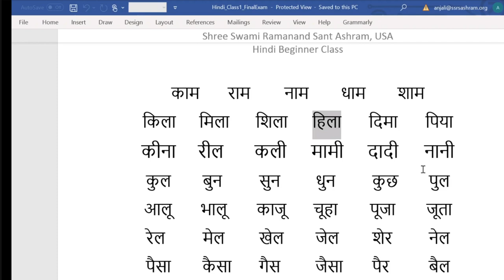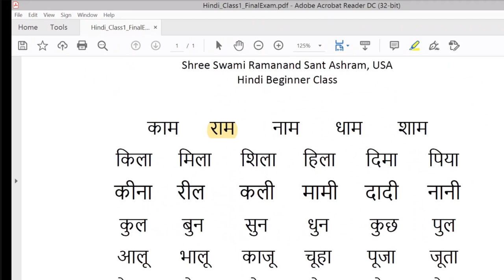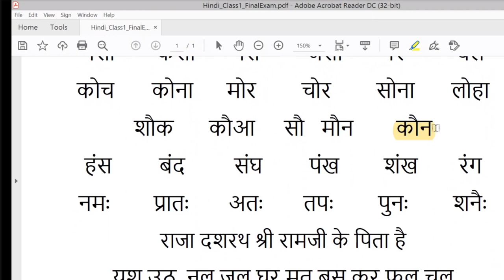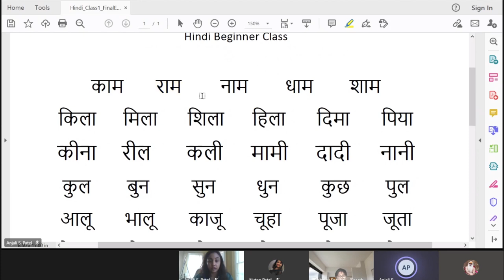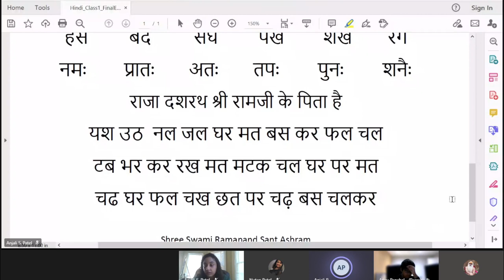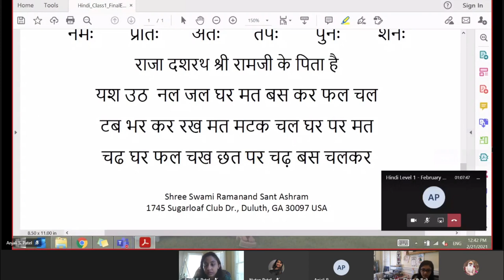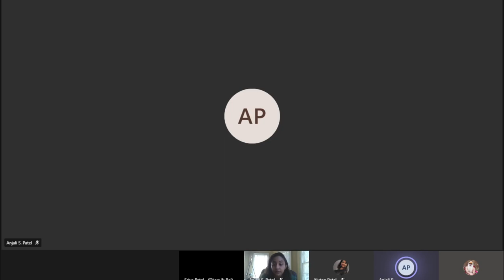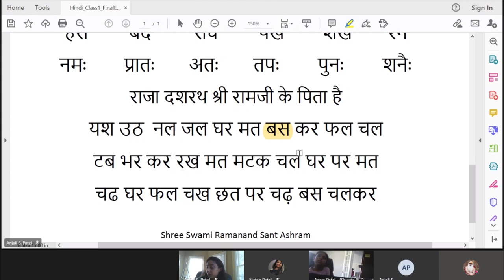2021 Feb 21 - Hindi Beginners Class - Shree Swami Ramanand Sant Ashram is Non Profit 501 (c) (3).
Feb 21, 2021 - Hindi Beginners Class -